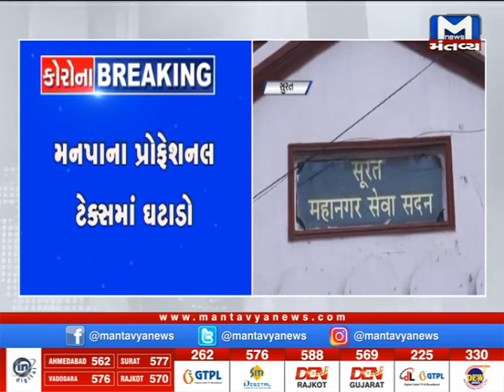કોરોના કાળમાં સુરત મનપાને પડયો ફટકો